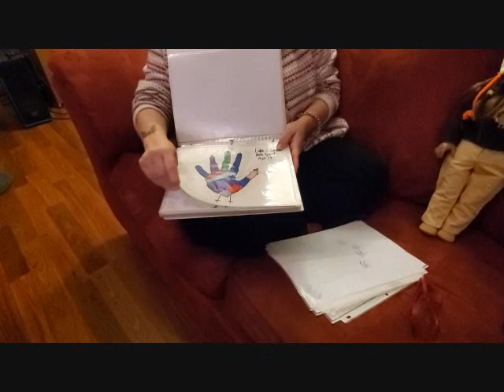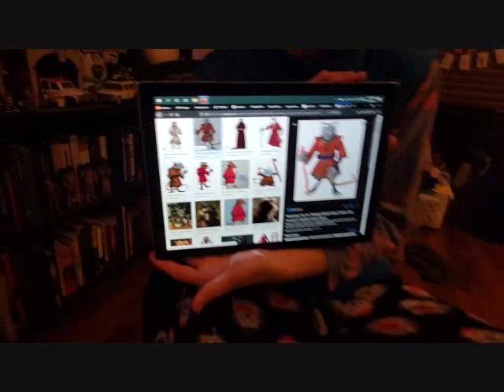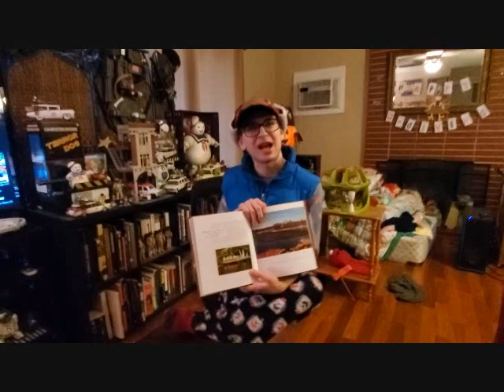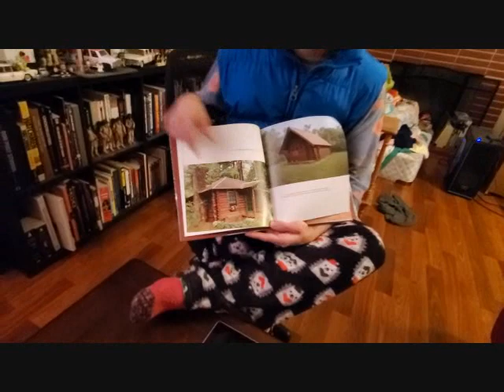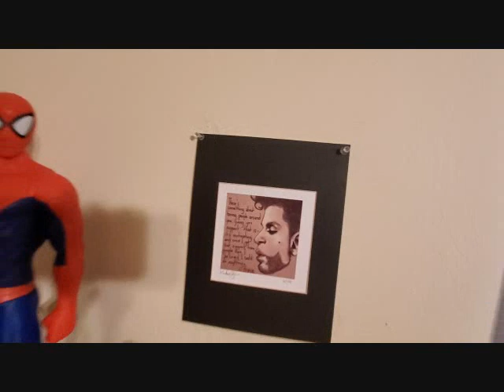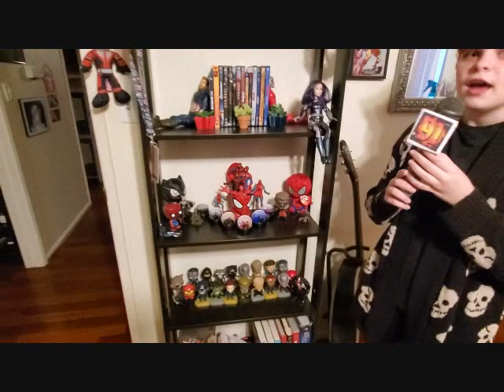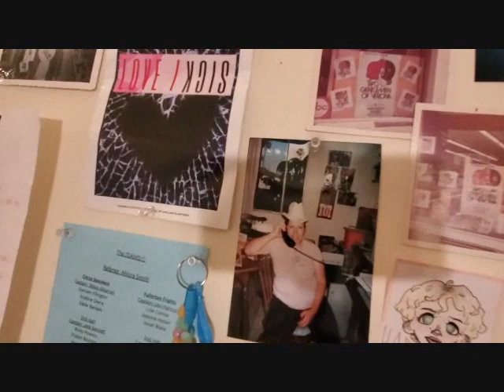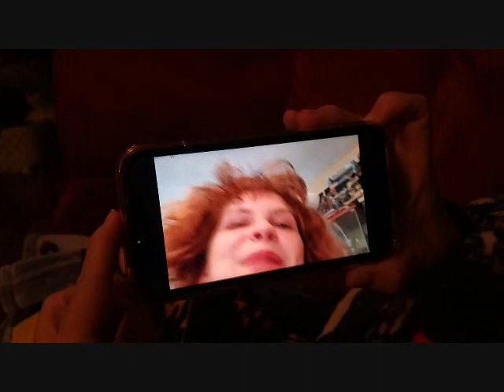Shutdown Diary Day Twenty-Five - Blue Lights at Knott's Berry Farm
We're just an average family going through the shutdown here in America. Here's day twenty-five of our diary.
Hold your family close, be kind to strangers.
We're all in this together.